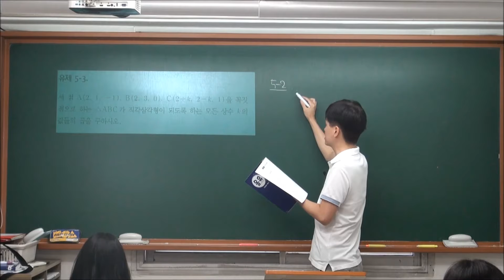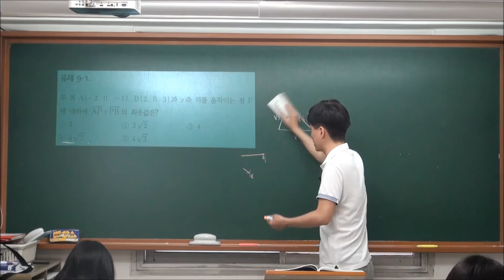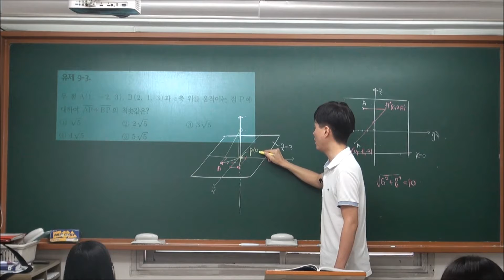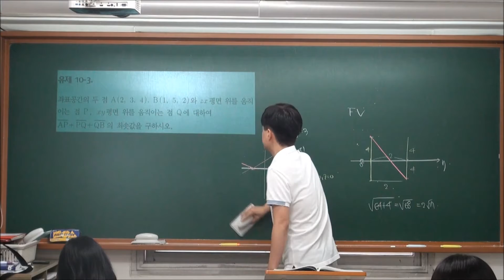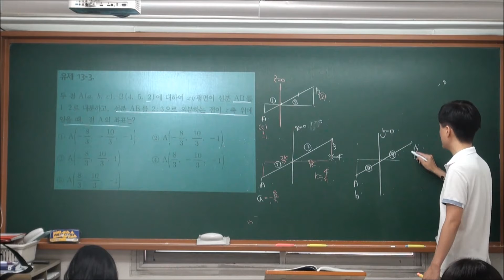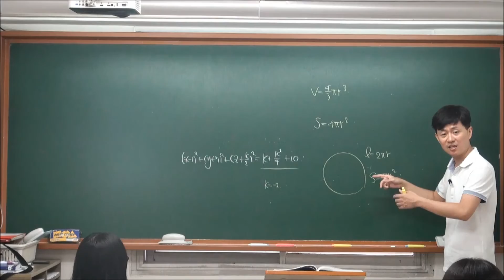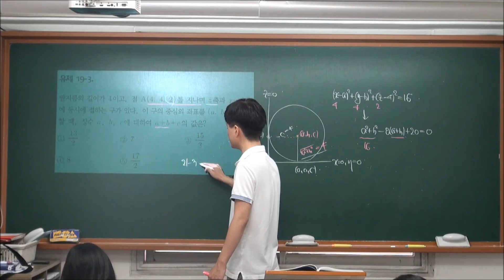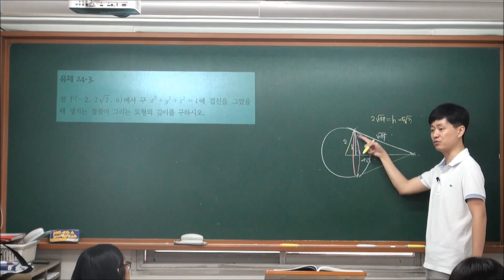기벡 B2 III-2 공간좌표 (1) 유제1~3 풀이